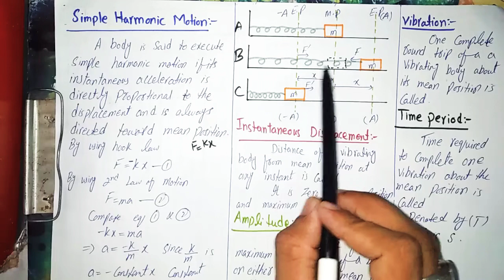Simple Harmonic Motion by Prof.Tanzeel,Lecture in Urdu/Hindi,Part:1, Chp#7 (Oscillations)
Detail about simple harmonic motion
Amplitude
Vibrations
Frequency
Hertz, Angular frequency
Time period, Instantaneous displacement